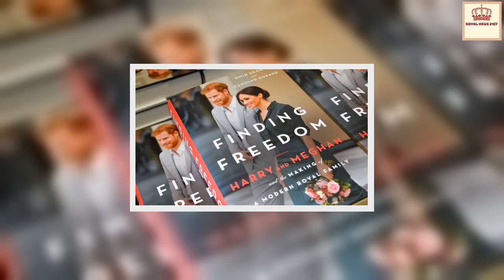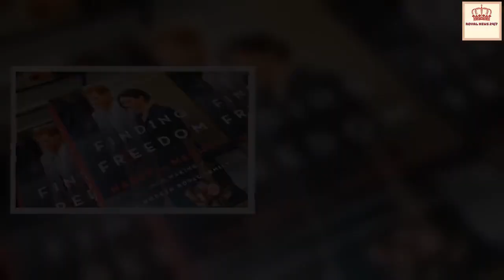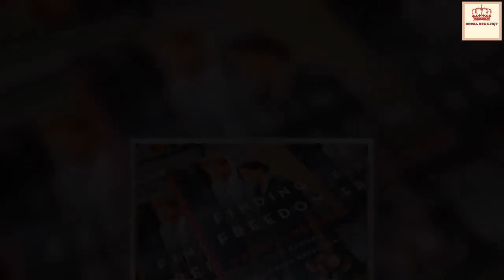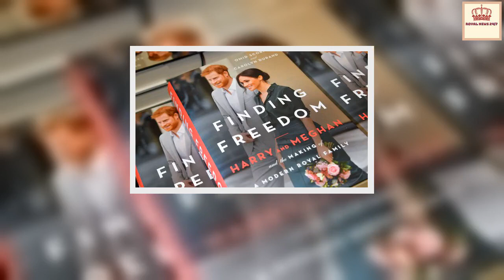Harry and Meghan urged to come clean 'name the racist royal'